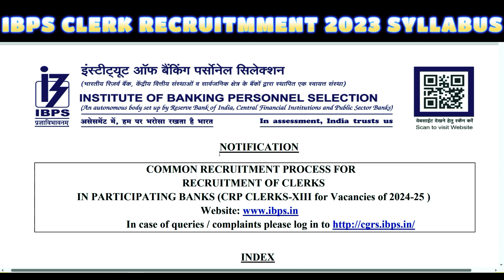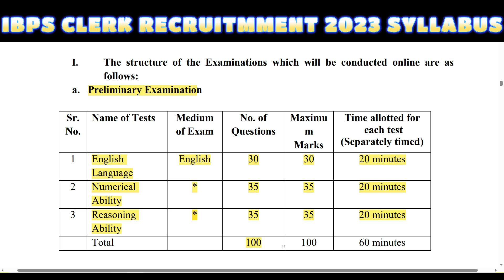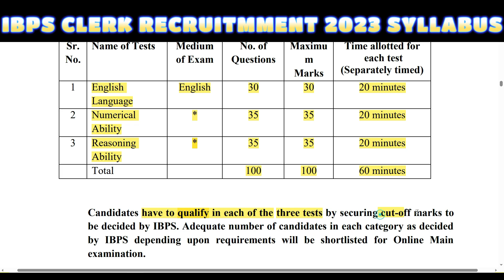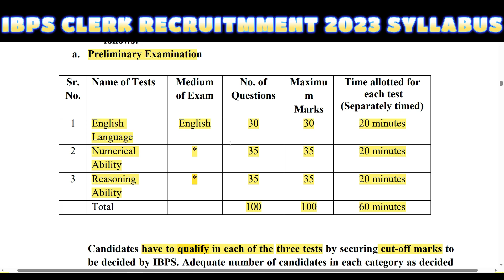IBPS Clerk Recruitment 2023 Syllabus | Syllabus of IBPS Clerk 2023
IBPS Clerk Recruitment 2023 Syllabus
Syllabus of IBPS Clerk 2023